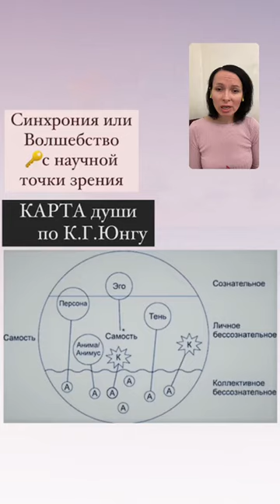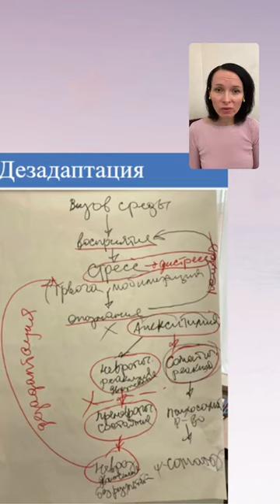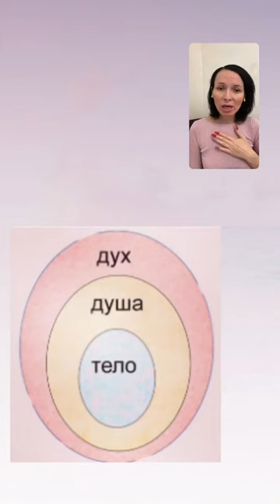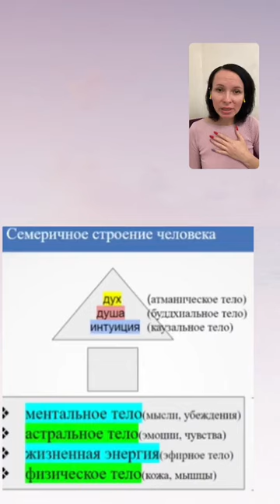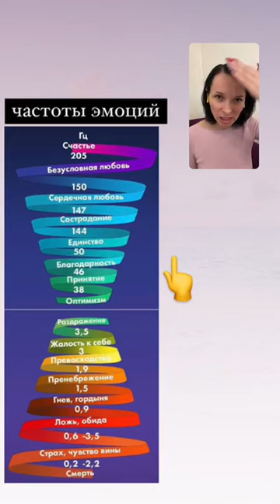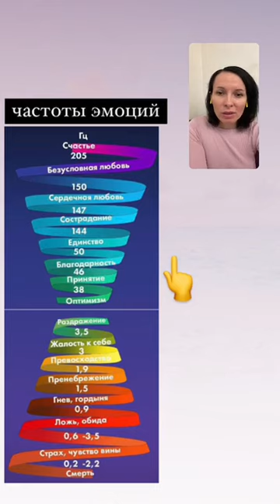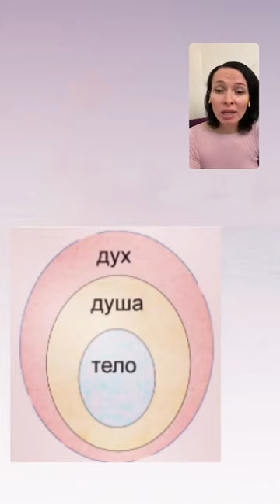Как привлечь ВОЛШЕБСТВО(синхронию по Юнгу) в свой Мир /ПСИХОЛОГИЯ